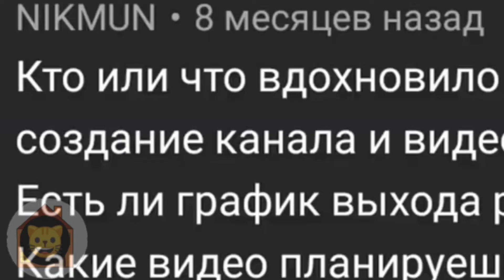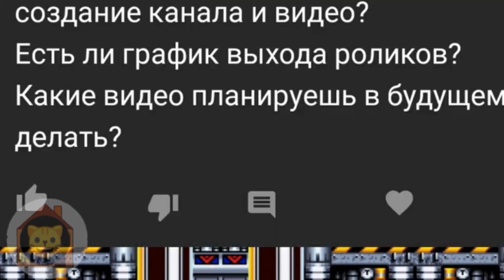Тануки МУД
Тануки